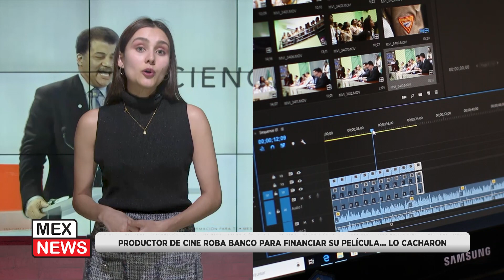PAÍSES CON MEJOR EQUILIBRIO ENTRE VIDA Y TRABAJO